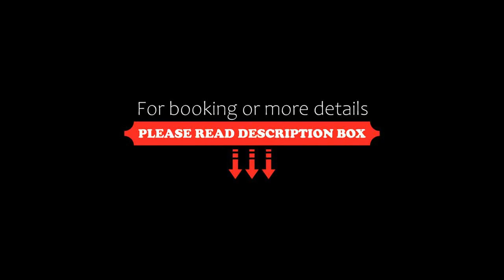Auberge De Launay, Limeray, France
About Property:
Renovated 18th century farmhouse 6 km from Amboise in the heart of the vineyards and castles of the Loire, family atmosphere and friendly.
Restoration is only possible for our hotel guests. consult our menu of ready-to-eat jars in the restaurant section
Some rooms are equipped with built-in kitchenette (sink, hood, electric hob, refrigerator with freezer compartment, crockery, coffee machine with ...
Property Type: Hotel
Address: 9 Rue De La Riviere, 37530 Limeray, France
Searching For
1. Auberge De Launay - Limeray - France
2. Auberge De Launay - Limeray - France Address
3. Auberge De Launay - Limeray - France Rooms
4. Auberge De Launay - Limeray - France Amenities
5. Auberge De Launay - Limeray - France Offers and Deals
Audio Credit:
Track Title: Reasons To Hope
Artist: Reed Mathis